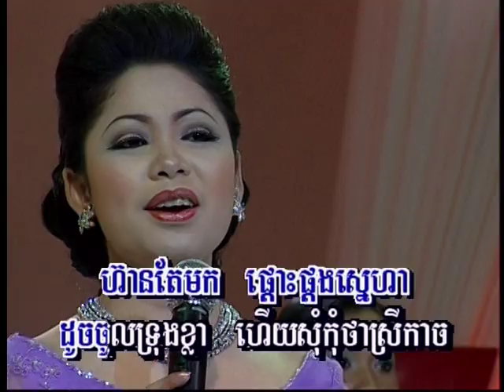MK 17 MUSIC